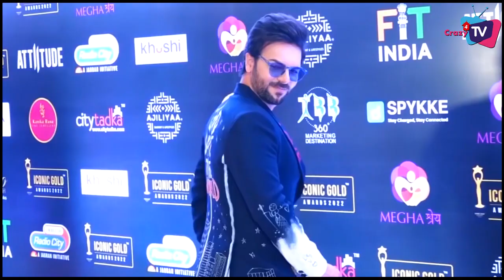Online TRP WEEK 37: Check Out Top 10 Shows of This Week!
Here’re Top 10 Shows of This Week!